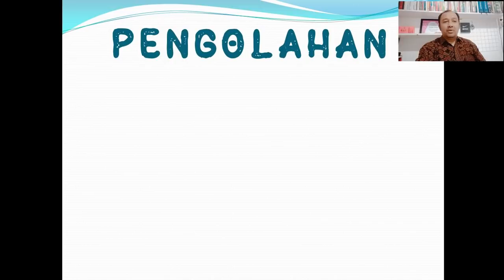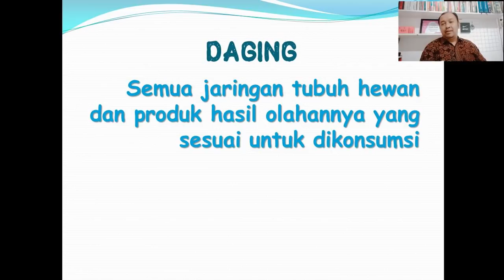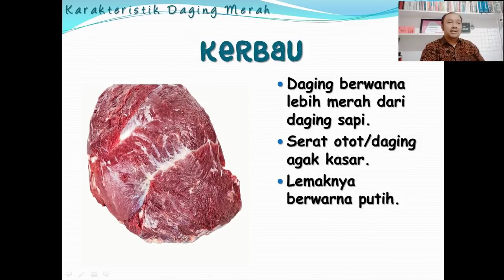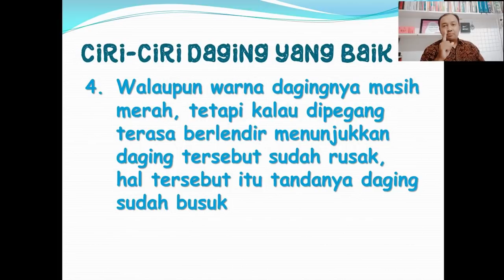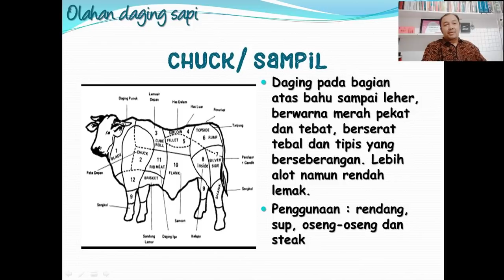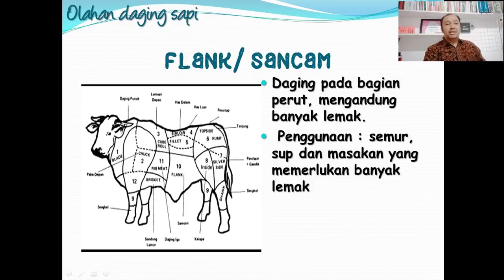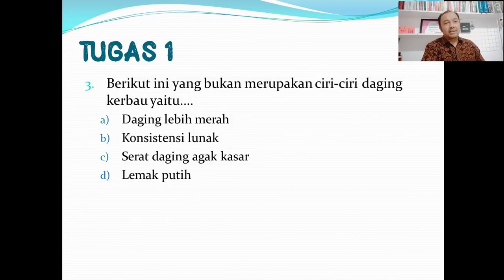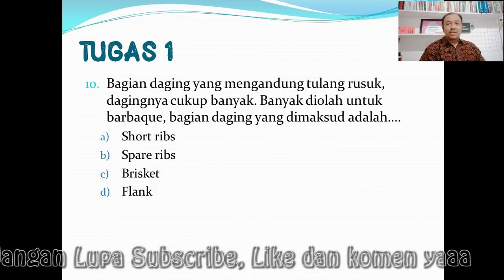PRAKARYA 9 MINGGU 1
PRAKARYA SMP KELAS 9 PERTEMUAN 1